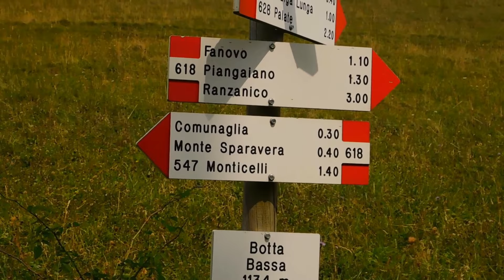Italy MegaWalk - Monte Sparavera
Strong walk reaching the top of Monte Sparavera from Entratico (BG) - Italy. Started from Fanovo Church (556 m), I've walked inside the path between the woods. Magically fauna and flora strongly change at the top of the hill, reaching the highest point in Sparavera (Sparavento) (1389m).

Look at the beautiful butterflies, flowers and, of course, the local cattle at the top of the mountain.

IDENTIFIED BIRDS AND PLANTS AND INSECTS

EXTRA
Italian Flag - 39:30 - Il Silenzio
Video Post-processing: saturation and light-stabilization.
RENDERING:
Video Post-processing: saturation and colors - PC stabilization
VideoEditor: NCH VideoPad 8
Lord Hol Napult